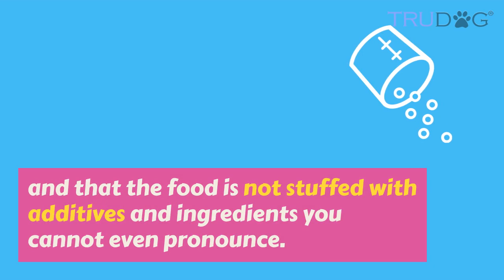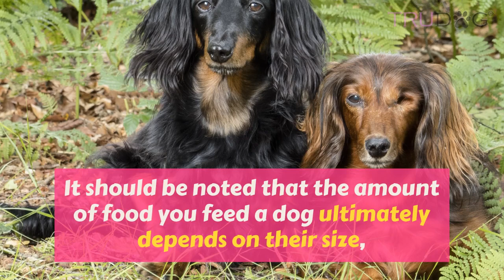How To Feed My Dachshund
It is important to note that Dachshunds do love their food and have a tendency of overeating and growing fat and lazy. Because of their size and general structure, it’s important that they don’t gain too much weight. If you’re ever unsure about whether they are gaining too much weight, you can either consult a veterinary professional or follow this general rule of thumb: you should be able to feel, but not see their ribs without pushing too hard and be able to see their waistline when looking down at them.